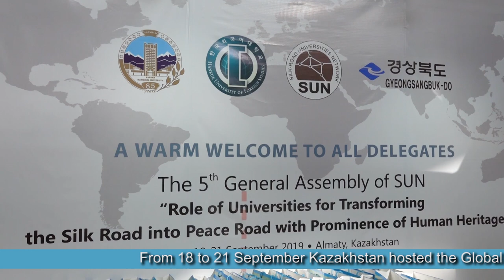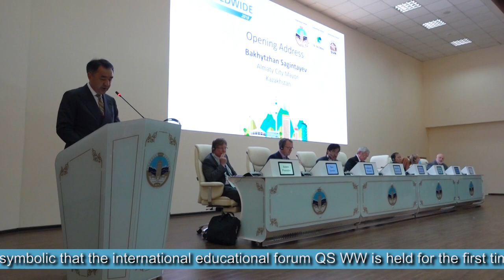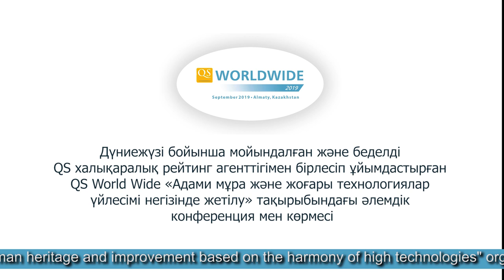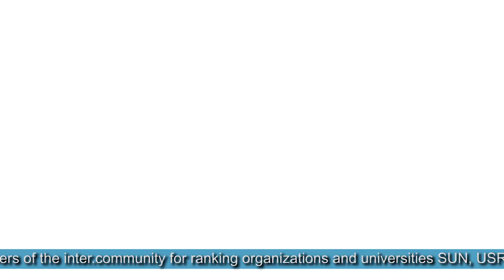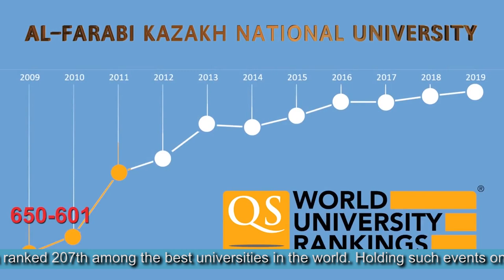QS WORLD WIDE 2019: DOCUMENTARY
Teleradiocomplex of Аl-Farabi KazNU
presents a short documentary about the Global Summit of World Universities in the period from 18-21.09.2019
"QS WORLD WIDE: IMPROVEMENT BASED ON HUMAN HERITAGE AND HARMONY OF HIGH TECHNOLOGIES»